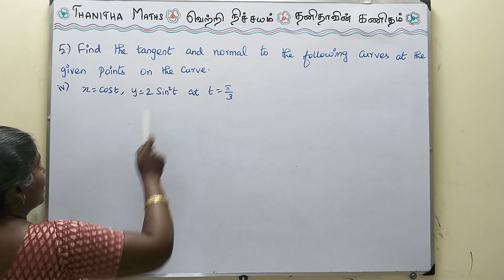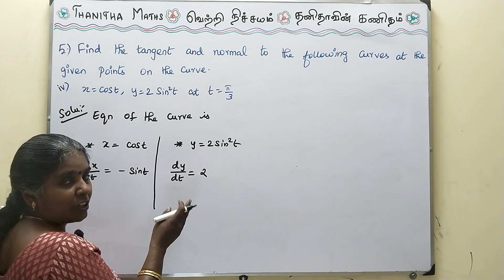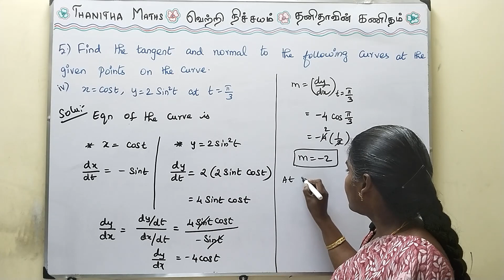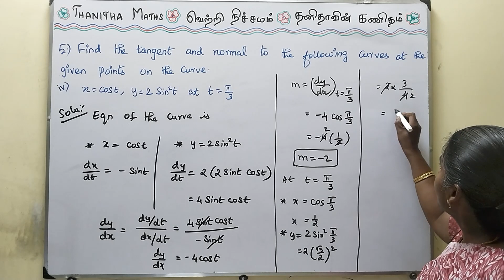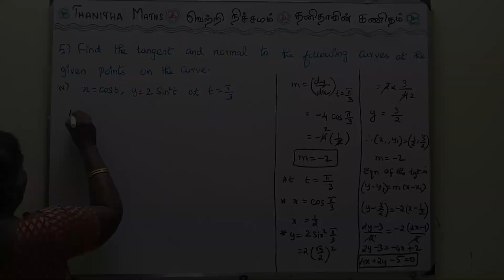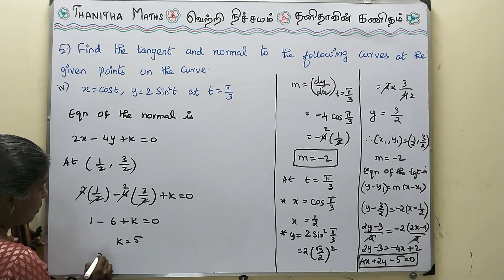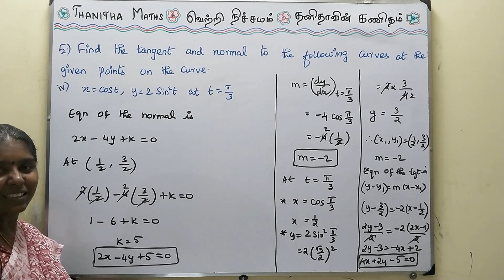12th Maths | Exercise : 7.2 - 5th -(iv) sum